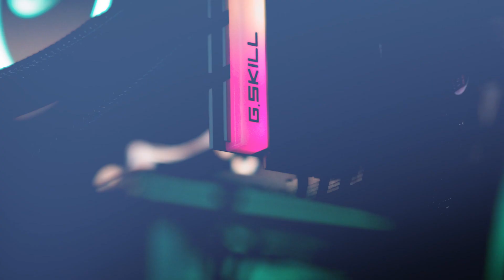AMD RYZEN 3800X PC Build Promo-Coming Soon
Amd 3800X PC Build Promo - Coming Soon

RYZEN PROCESSORS-